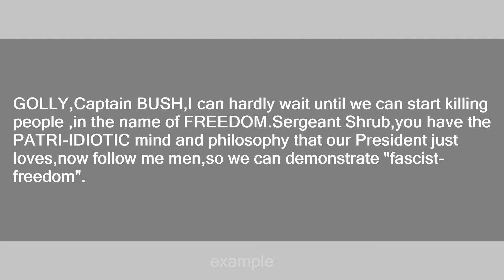PATRI-IDIOTIC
Slang flashcards: